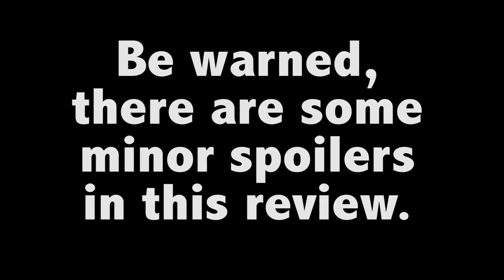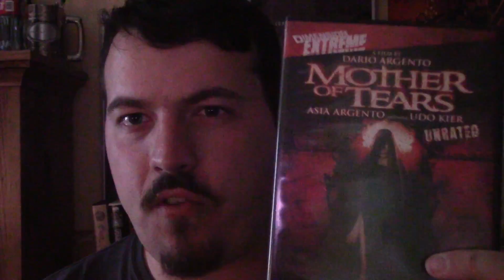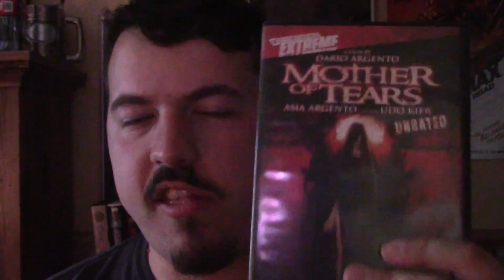The Mother of Tears (2007) Movie Review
This is my review of The Mother of Tears, the third film in Dario Argento’s Three Mothers trilogy.

Release Date: October 24, 2007 (Italy), June 6, 2008 (USA)

Genre: Horror, Fantasy

Cast: Asia Argento, Cristian Solimeno, Daria Nicolodi, Udo Kier, Moran Atias, Adam James, Coralina Cataldi-Tassoni, Philippe Leroy, Valeria Cavalli

Written by Jace Anderson & Dario Argento & Walter Fasano & Adam Gierasch and Simona Simonetti

Based on “Suspiria de Profundis” by Thomas De Quincey

Produced by Claudio Argento & Dario Argento & Marina Berlusconi and Giulia Marietta

Directed by Dario Argento

Plot: Mater Lachrimarum tries to bring about the end of the world.